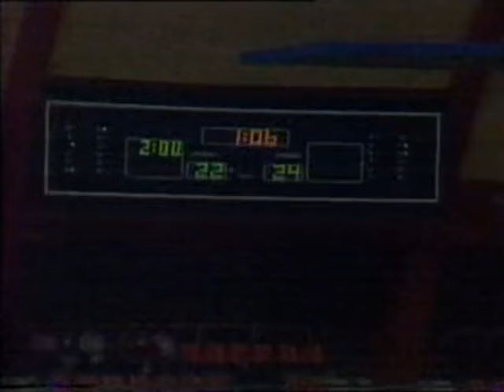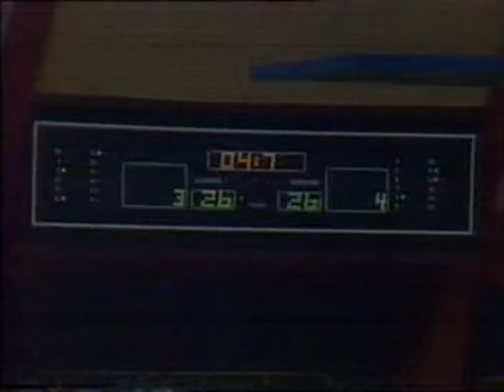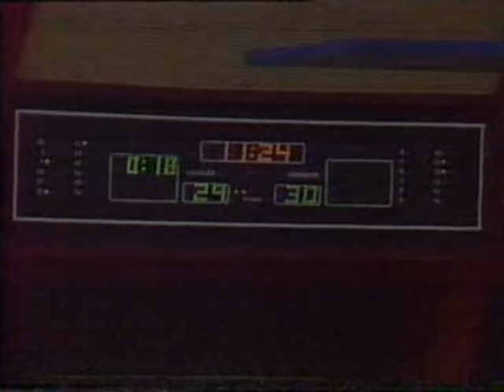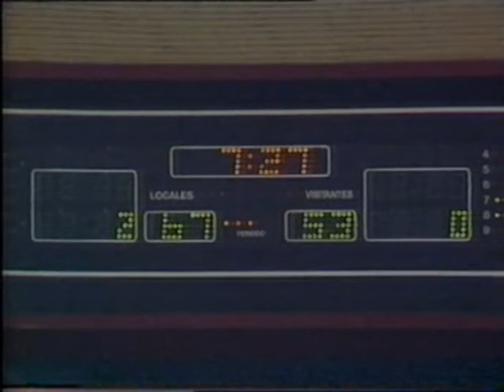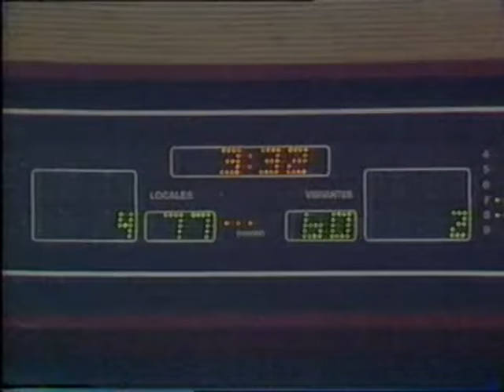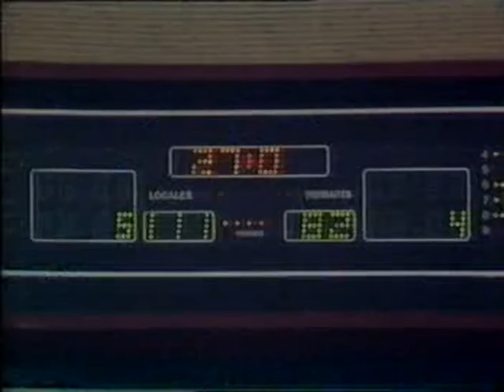[1988] Open McDonald's Semifinal: Yugoslavia vs Boston Celtics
Date: October 21, 1988 | Venue: Palacio de los Deportes (Madrid)

Boston Celtics 113: Dennis Johnson (4), Danny Ainge (6), Larry Bird (27), Kevin McHale (19), Robert Parish (21), Kim Paxson (5), Brian Shaw (2), Brad Lohaus (4), Reggie Lewis (8), Acress (6), Ramón Rivas (0), Gerald Paddio (6), Grandison (2), Whatley (2)
Yugoslavia, 85: Zeljko Obradovic (6), Danko Cyjeticanin (17), Zarko Paspalj (16), Vlade Divac (7), Stojan Vrankovic (4), Toni Kukoc (7), Jure Zdovc (7), Dino Radja (17), Zoran Cutura (1), Zdravko Radulovic (0)

El equipo yugoslavo saltó a la cancha dispuesto a mostrar dignidad frente a los mitos. Los jóvenes yugoslavos salieron alelados, ensimismados ante el quinteto estelar que se les presentaba en cancha, los Bird-Johnson-Ainge-McHale-Parish. Eran los Celtics, no cabía duda alguna. Los yugoslavos parecían vivir un sueño y no despertaron de él salvo durante casi 20 minutos, a partir de que el irreverente Paspalj decidiera aprovecharse del marcaje de Bird. Paspalj, con su respetable zurda, empezó a jugar solo delante de las narices de Bird, sin respeto alguno, hasta el punto de que la superestrella empezó a tener motivos para sentirse molesto. Tras Paspalj fueron despertando Divac, Vrankovic y luego Kukoc, y Yugoslavia mantuvo el tono del partido durante dos cuartos -27-26 el primero y 53-47, el segundo- Los Celtics jugaban muy mal, rematadamente mal, según el cronista del Boston Globe.

Sucedió que en minuto y medio el partido se acabó (59-47) irreversiblemente. Era también el tercer cuarto. El técnico Ivkovic, que no es un dechado de virtudes, descuidó toda la maquinaria pesada de su equipo (Divac y Vrankovic demasiado tiempo en el banquillo), mientras los Celtics habían tomado todas las posiciones: empezaban a correr, a decidir en menos tiempo y a ajustar mejor su defensa. Ya no hubo más partido, pero no estuvo mal mientras duró.